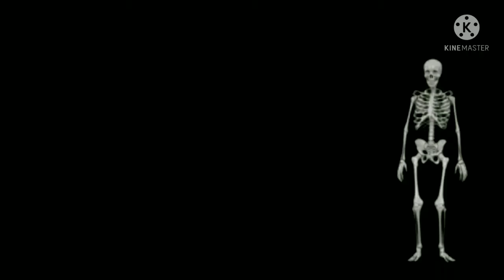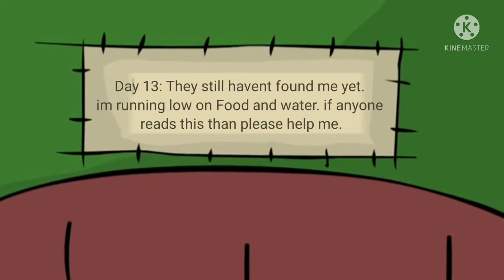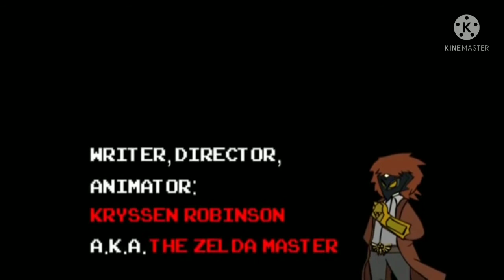Gamerz but Its Funni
gamerz but it's funni